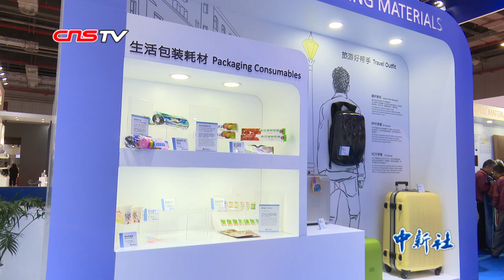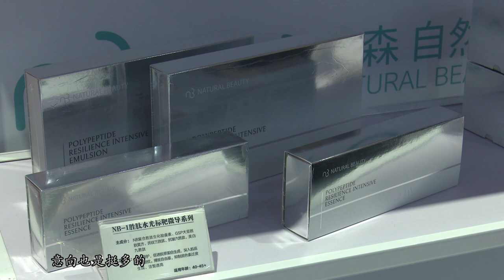逾百家台企参展进博会：借由展会 放眼世界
11月5日至10日，第二届中国国际进口博览会在上海举行，作为世界上第一个以进口为主题的国家级展会，本届进博会吸引各方关注，众多台湾企业也参与其中。
        据负责台湾展商招展的相关负责人介绍，本届进博会共招展124家台湾企业，总展览面积3300余平方米，涉及品质生活、食品及农产品、科技生活等展区。